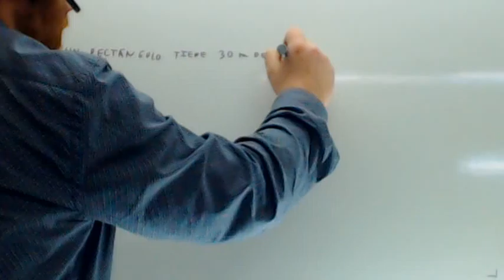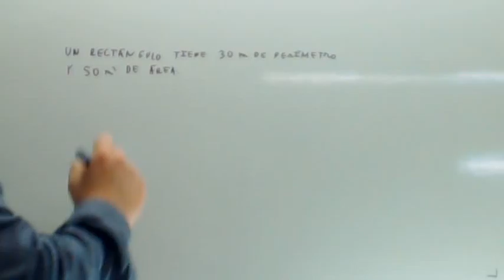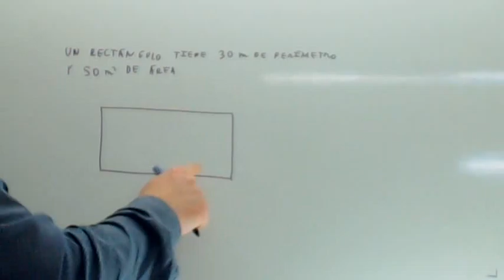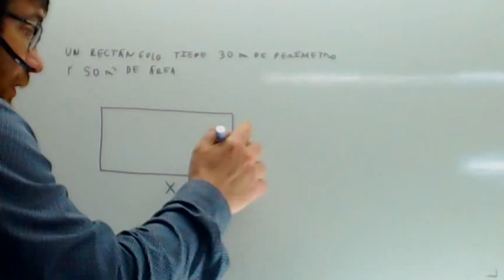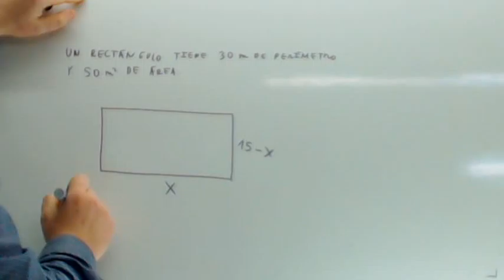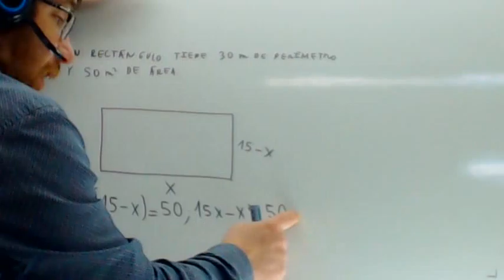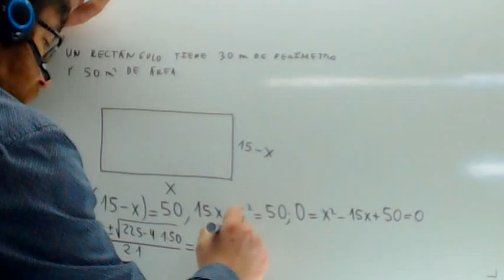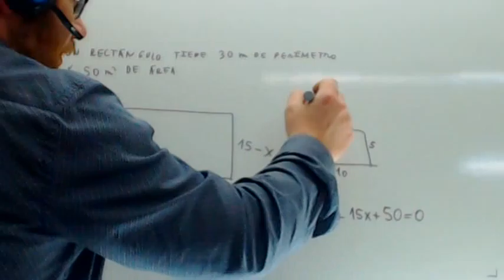Problemas de ecuaciones de segundo grado 03 Usero